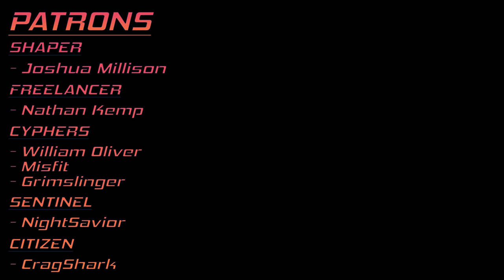Anthem PAX West | Lore and Demo Predictions ft. Anthem Insider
With PAX West a few hours away, we sit down with Anthem Insider's Baggs to discuss our predictions for the Anthem panel "Our World, Your Story." This includes discussions on the Storm and Interceptor, demo details, and lore expectations.

Times: 1:30 PM PST, 3:30 PM CST, 4:30 PM EST

PATRONS:
      SHAPER: JOSHUA MILLISON
      FREELANCER: NATHAN KEMP
      CYPHERS: WILLIAM OLIVER, MISFIT, GRIMSLINGER
      CITIZEN: CRAGSHARK, POPPAE